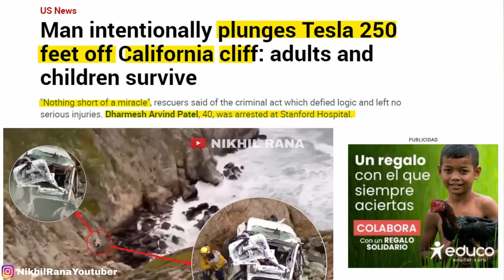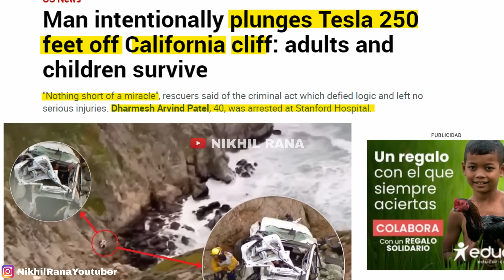250 FEET से SUICIDE TESLA ने FAIL कर दिया 😱 TESLA CAR PLUNGES FROM 250 FEET AT DEVILS CLIFF ALL SAFE